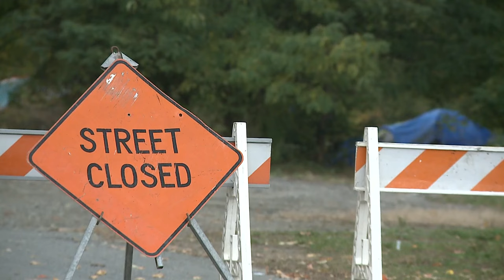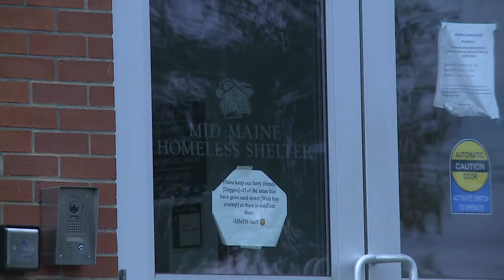Waterville considers housing the homeless in yurts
The four-season yurts would serve as a short-term solution for the unhoused, and shield them from the harsh winter temps.